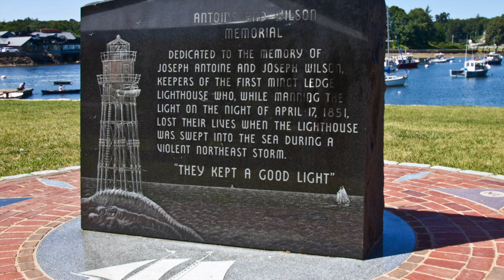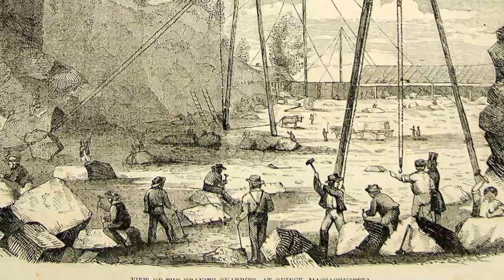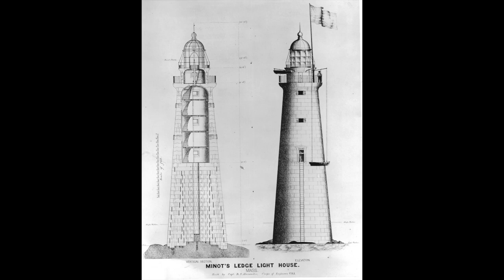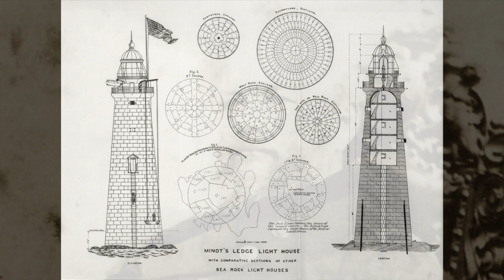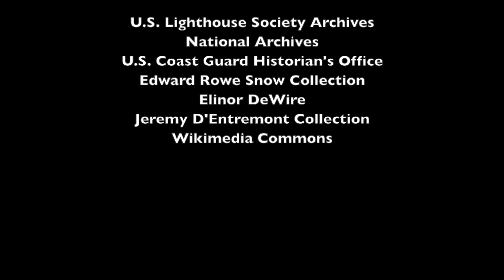USLHS Historian Video #9 - The second Minot's Ledge Lighthouse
The first (1850) lighthouse at Minot's Ledge, on the southern approach to Boston Harbor, was destroyed in an April 1851 storm, taking with it the lives of two young assistant keepers. The construction of the second tower was one of the great achievements in American lighthouse building. Constructed of 1079 blocks of granite weighing 3514 tons, the light went into service in 1860 and it remains in use today.